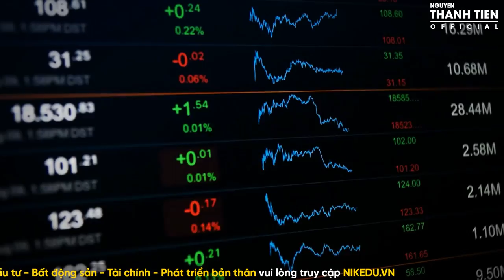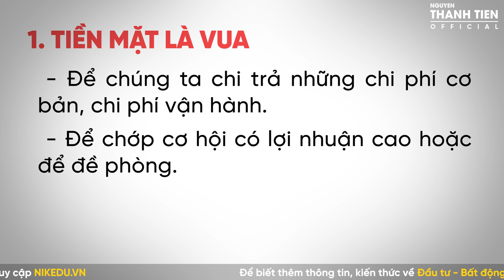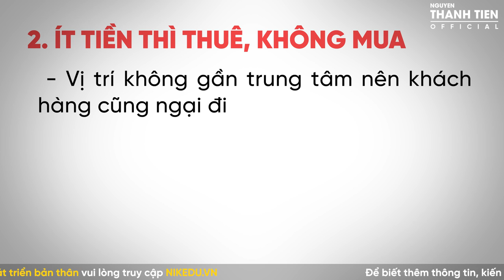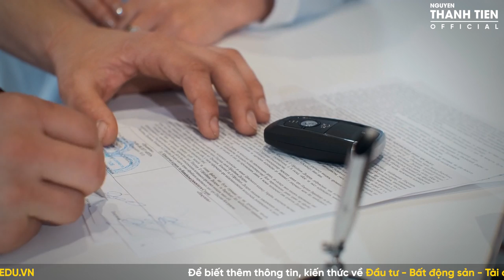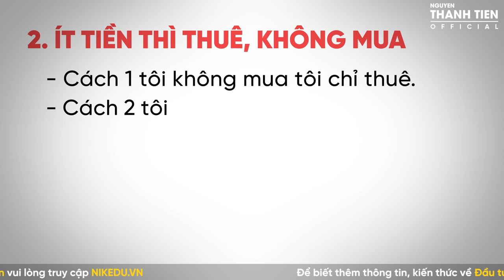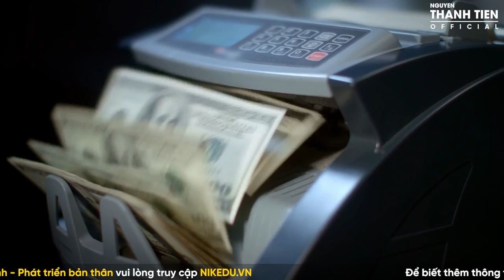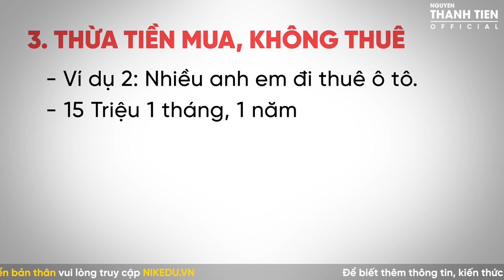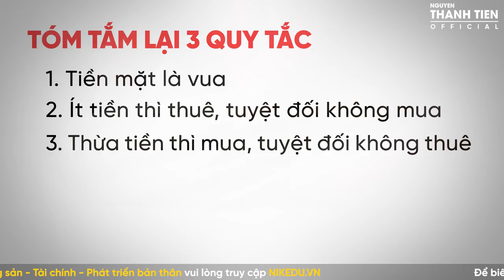3 quy tắc về tiền mà 2 năm qua chưa ai nói với bạn ! | Nguyễn Thành Tiến #52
3 quy tắc về tiền mà 2 năm qua chưa ai nói với bạn ! | Nguyễn Thành Tiến #52